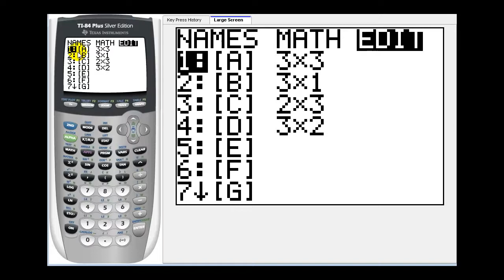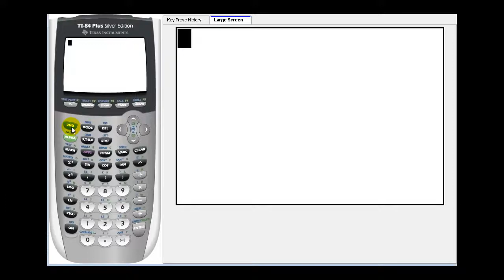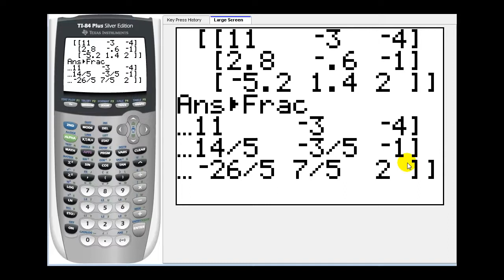Determinación de Matrices Inversas en la TI83 / 84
Este video muestra cómo determinar una matriz inversa en el ti83 / 84.